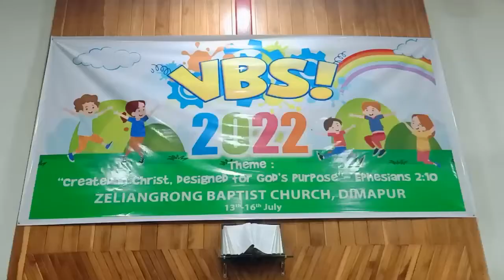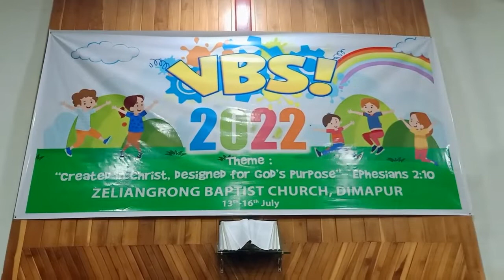ZBCD VBS full preparation